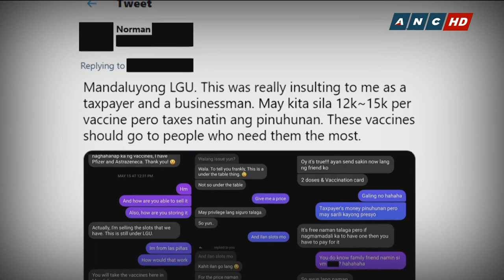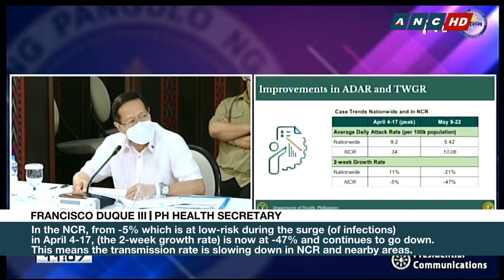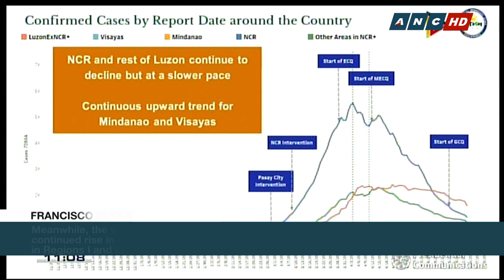Duterte defends brand-blind vaccination policy | ANC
Rundown: Philippine President Rodrigo Duterte slams critics of his government's policy of not announcing vaccine brands, saying vaccine brands cannot be exclusively rolled out to certain areas.